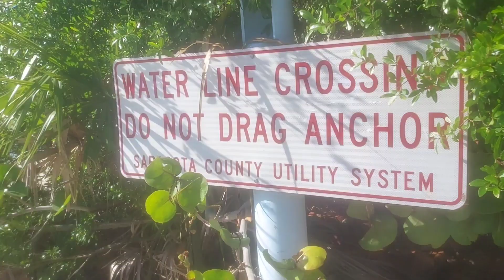Catching Sheepshead with Mangrove Crabs under Sarasota Bridge (underwater footage)